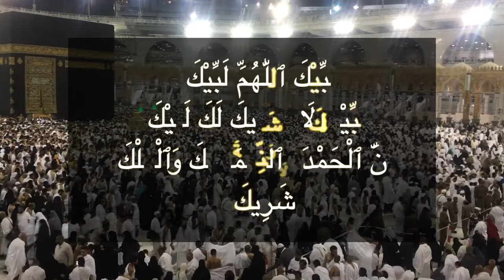Labaik Allah Huma Labaik | Hajj Takberat | Second Version | Muhammad Noman Khan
In This Video You Will Listen Very Heart Touching Melody of Hajj Takbeerat

USE ONLY SHORTS and This Video
Thankyou :)